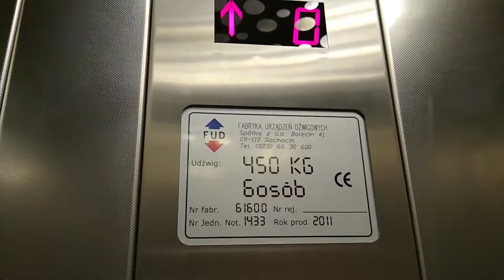Winda FUD z dwiema kasetami / Polish generic elevator @ Karłowicza 26, Bydgoszcz